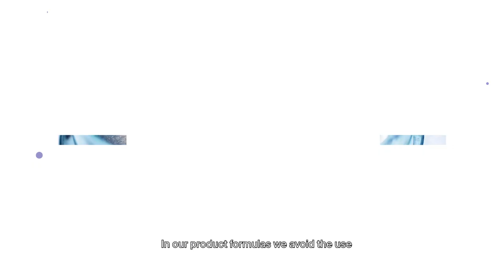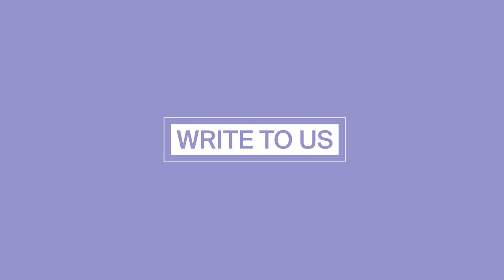How are we sustainable? MONAT Sustainability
Today and tomorrow, MONAT is committed to being mindful of our global footprint, treating people with respect, making sure we make a positive impact on our communities and our planet, and bringing gratitude to all aspects of our business. Keeping our world beautiful is a key ingredient in our company mission—much like the naturally based key ingredients in our products!